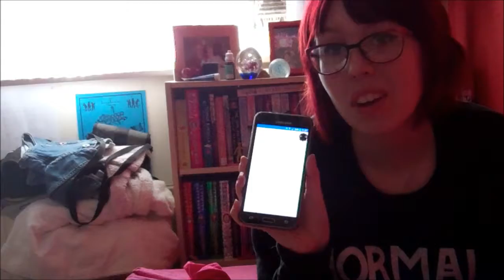The Fools Who Dream/Audition Song from La La Land - Cover by Mackenzie May Barraclough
This is a cover of one of the beautiful songs from La La Land called The Fools Who Dream or also known as the Audition Song. I was inspired by Hazel Hayes, a.k.a. ChewingSand, who also did a cover of this and I loved it so much that I wanted to do one too. Plus I love the soundtrack. I know that maybe I can't sing and that there were some really dodgy notes but I did it anyway and uploaded it because I love singing.  I don't care if you don't like it because singing is my escape and it's easy for YOU to also escape by pressing the 'esc' button.